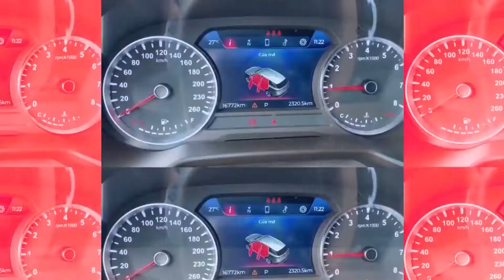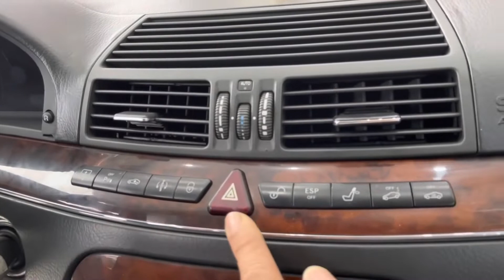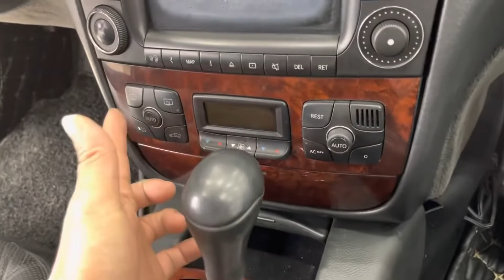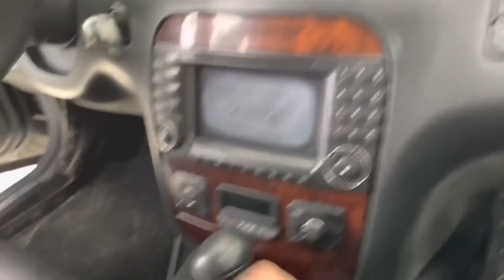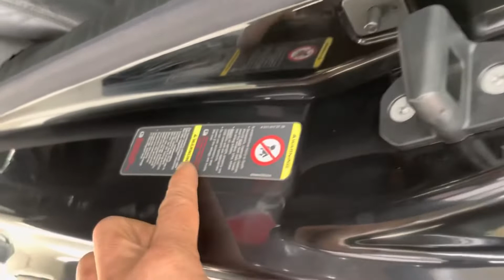Em Xe Từng Bán Tiền Tỷ Đẹp Hoàn Hảo Giờ Chỉ Có Hơn 200 Triệu | Chợ Ô Tô Cũ Giá Rẻ